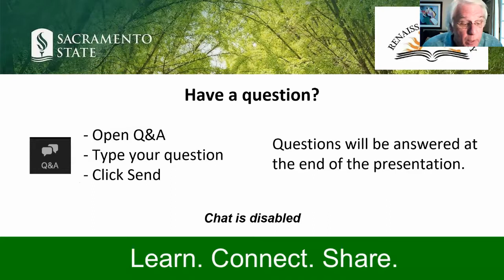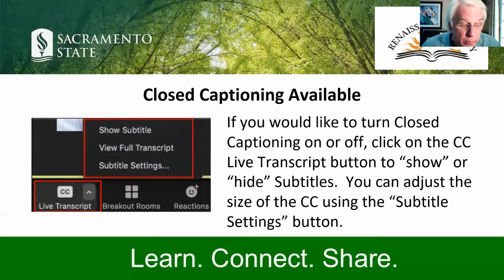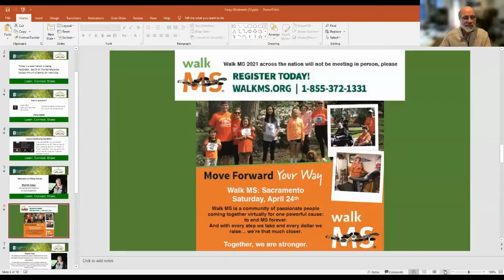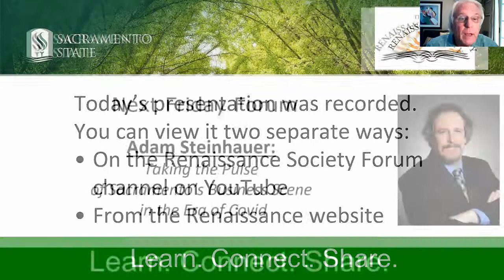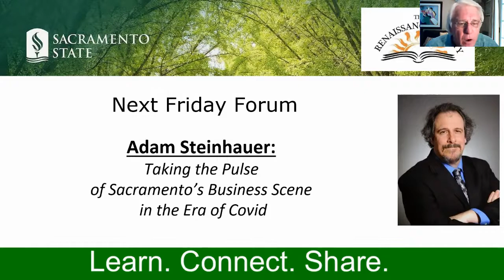Accepting and Adapting to Your Disabilities - Heather Fargo